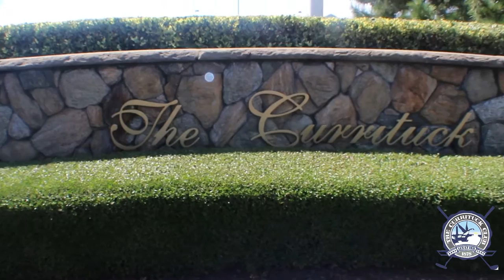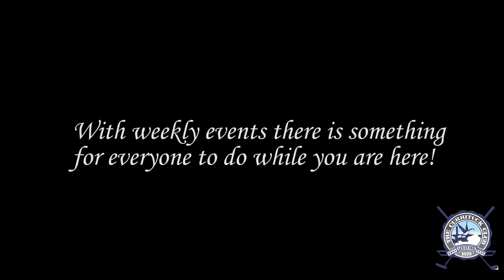TCC OFFICIAL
We have had a wonderful summer this year and hope you have too! Take a look at everything we have to offer and all the exciting times happening here at The Currituck Club.

This video is not intended for use of profit.

Song : Justin Timberlake - Cant stop the feeling